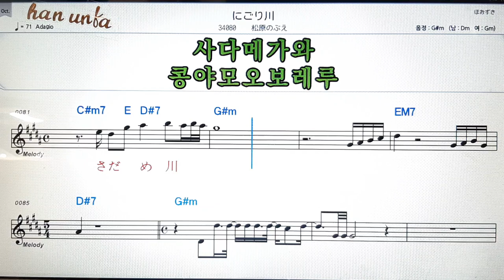Nigorigawa/Nobue Matsubara💕日本の歌*Karaoke*Sheet Music*(한*일본어 동시 발음)韓国語 日本語の同時発音